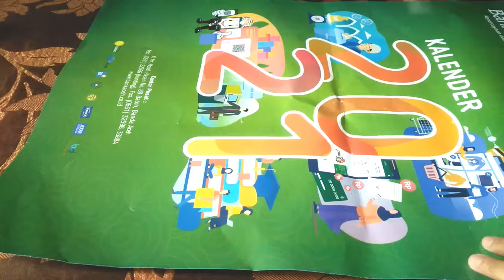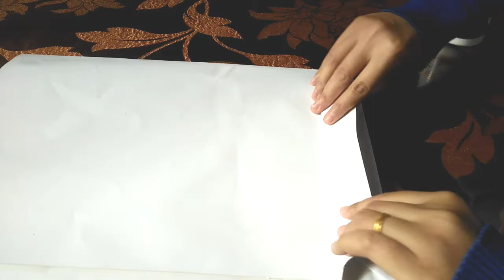DIY- Cara Membuat Paper Bag dari Kertas Kalender Bekas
video ini tentang DIY- Cara Membuat Paper Bag dari Kertas Kalender Bekas. mudah dan simpel cara membuat tas kertas dari kertas kalender bekas.simak sampai selesai ide kreatif dari barang bekas. Selamat mencoba ide kreatif dari kertas kalender bekas